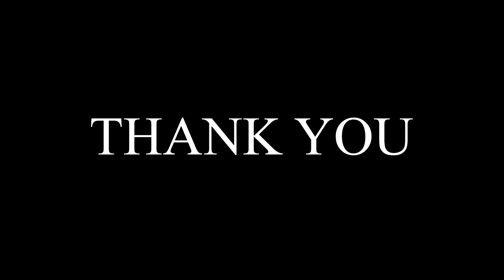Olta Gixhari i trembet Luizit ? Ja cfare deklaroi ajo....